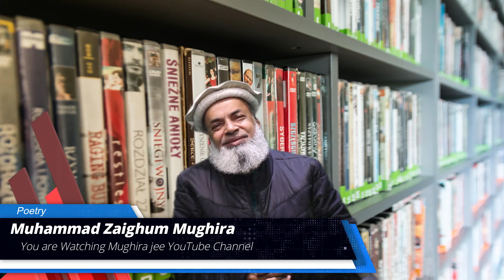Yah Jo Dunia Dari Hay